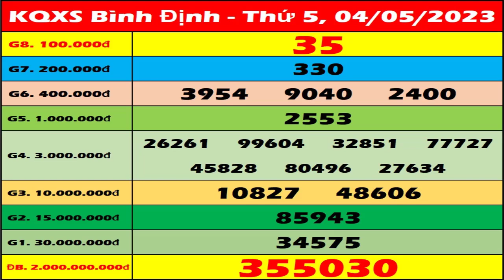Xổ số Bình Định ngày 4 Tháng 5 - XSBDI - XS Binh Dinh - SXBDI | Xổ số kiến thiết Bình Định hôm nay